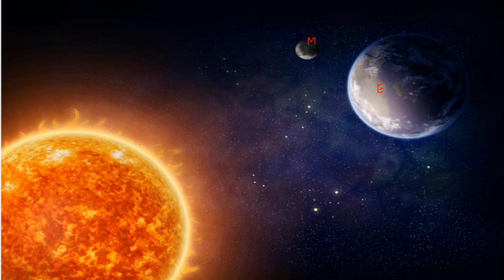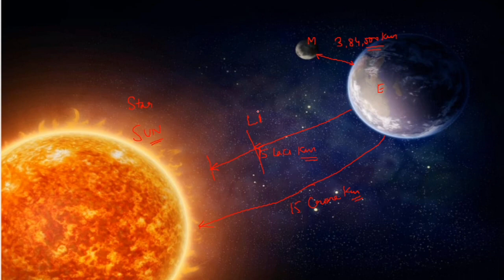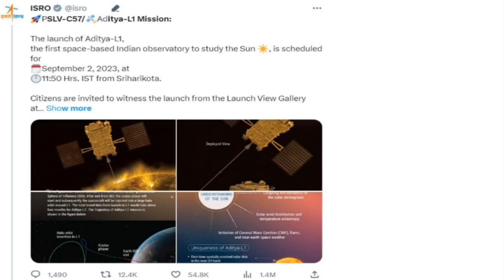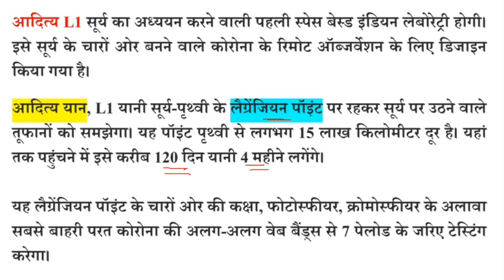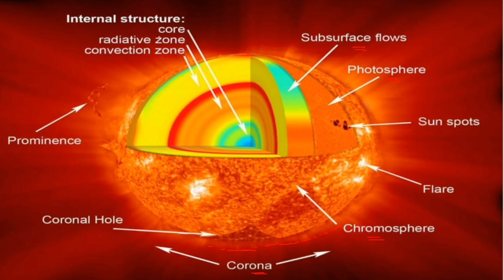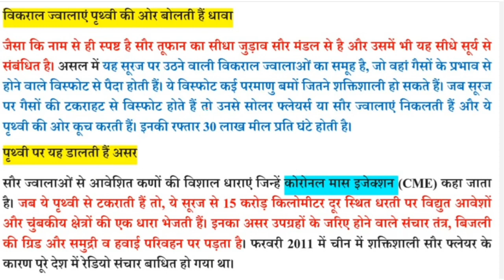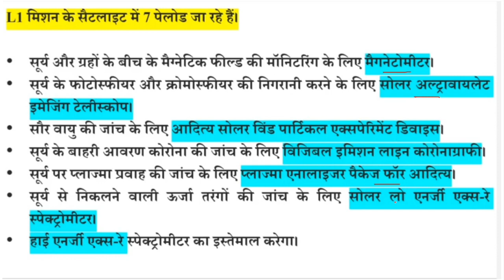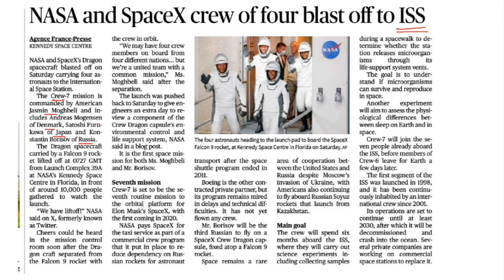ISRO ਦੇ Aditya L1 ਦੀ Details - Launch Day - Current Topic , Important Facts PPSC / PSSSB EXAMS.